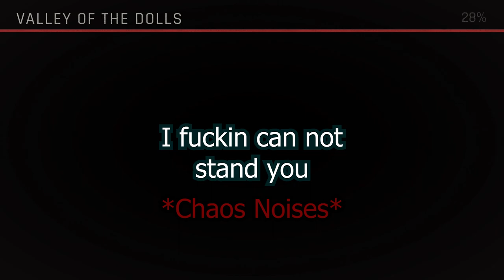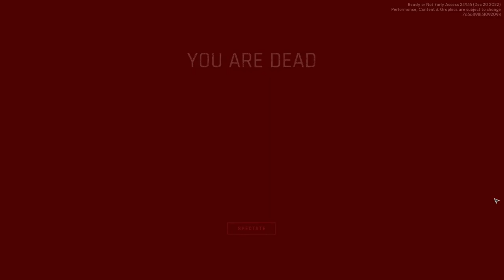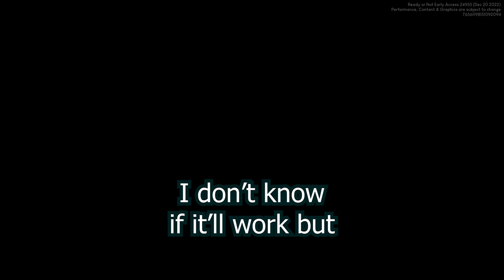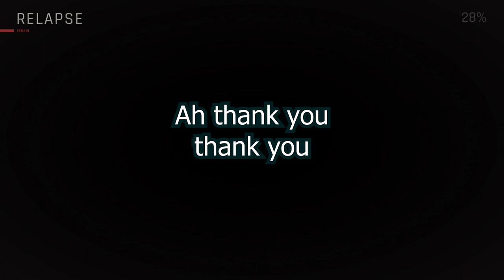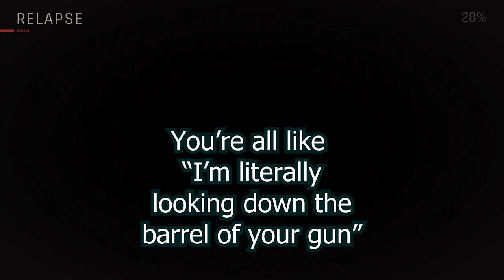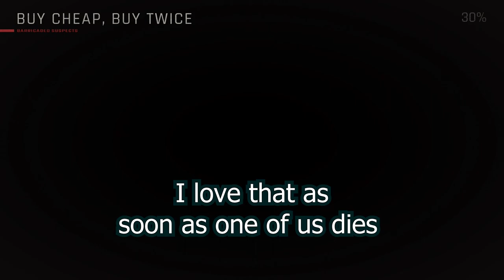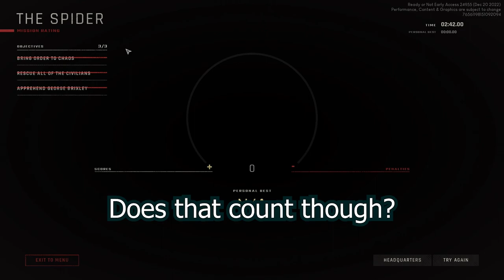Thank God He Was Armed // PatPat Plays: Ready or Not, Adam Update // Funny Highlights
This video took me quite a bit of time to put together. So I hope it does well lol. If not, then I at least hope YOU enjoy it whoever you are.

Music from Uppbeat (free for Creators!)